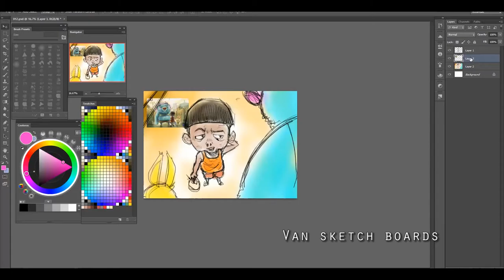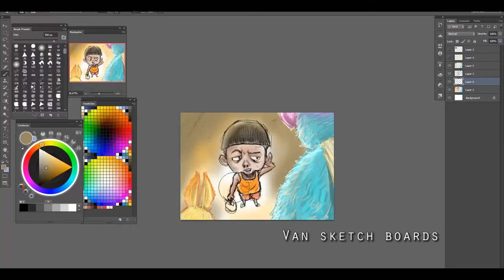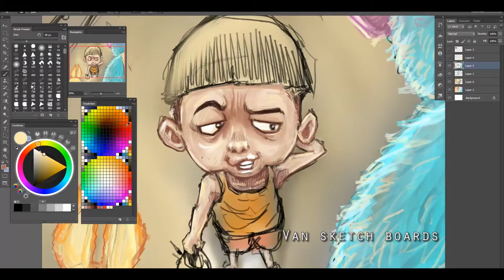Slum gang extort continue 02